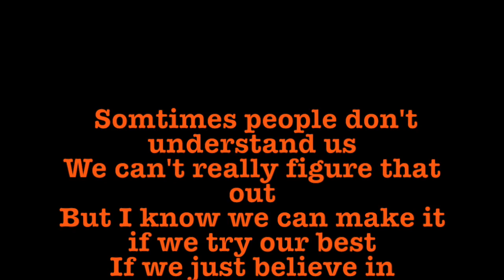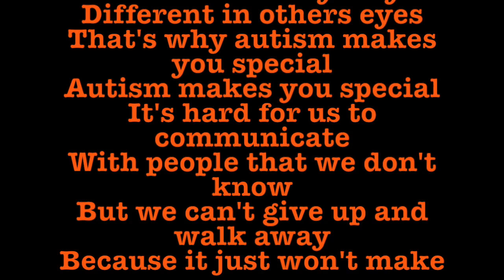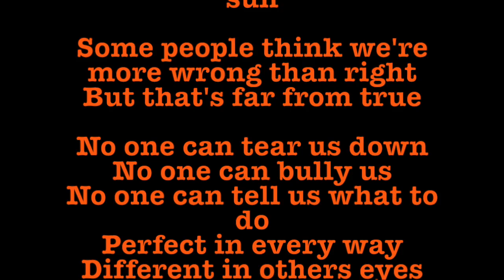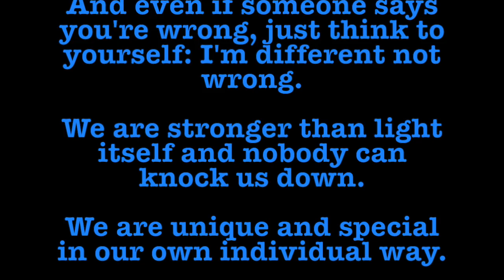Autism Makes You Special( Lyrics Video)- Delaney Sheridan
This is a special song I wrote about Autism and it's a great way to tribute Autism Awareness. I worked really hard on it and I would like to know what you think. PLEASE NO NEGATIVE COMMENTS!